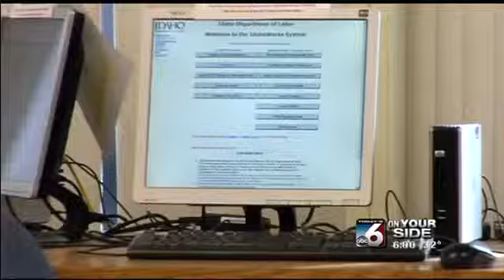Unemployment cuts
Reporter Nicole Pineda speaks with the Idaho Department of Labor about the end of extended unemployment benefits, and talks with one woman directly affected by the cuts.